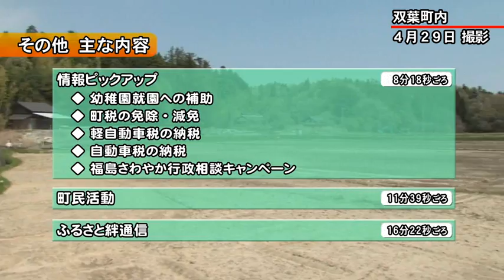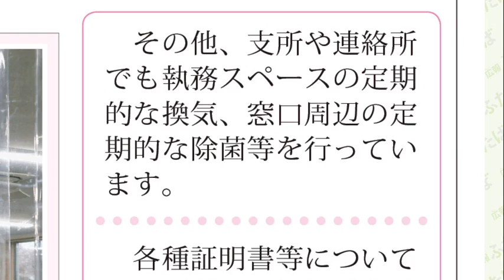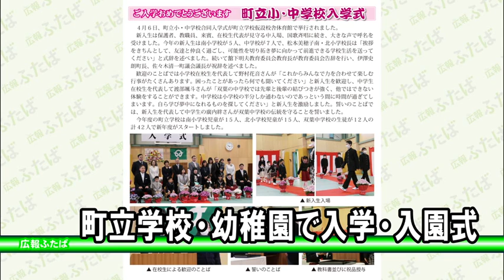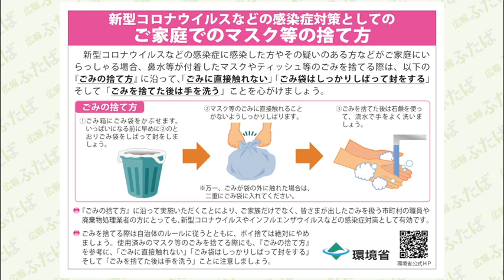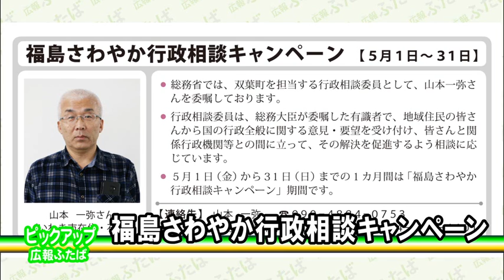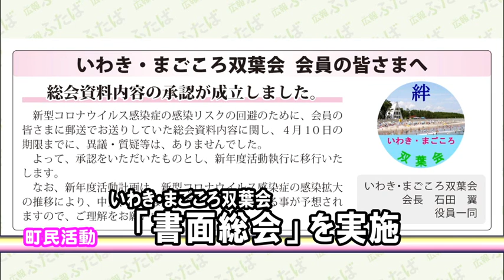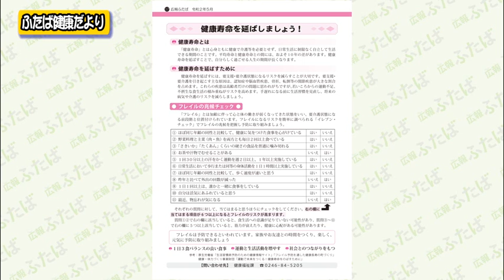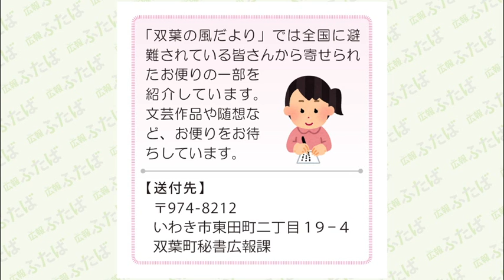広報ふたばダイジェスト_2020年5月号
1：07新型コロナウイルス感染拡大「緊急事態宣言」発令中
◆感染予防対策のポイント
◆感染予防　町の取り組み
4：06令和２年度人事異動
（新副町長就任・町職員・町立学校教職員）
5：00町立学校・幼稚園で入学・入園式
8：18情報ピックアップ
◆幼稚園就園への補助
◆町税の免除・減免
◆軽自動車税の納税
◆自動車税の納税
◆福島さわやか行政相談キャンペーン
11：39町民活動
16：22ふるさと絆通信